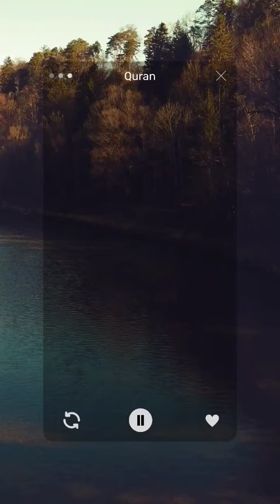This is one of the most comforting verses of the Quran!muslim